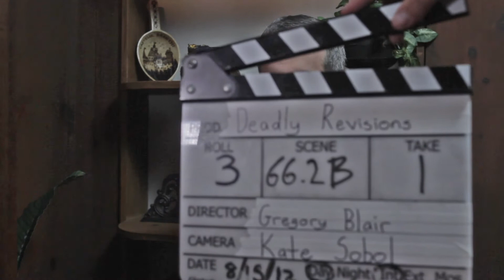Behind the scenes of DEADLY REVISIONS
When the director is an actor in the scene.  Who says "Cut"?